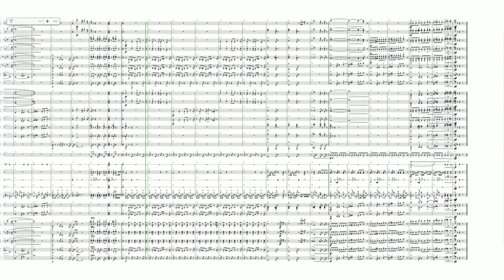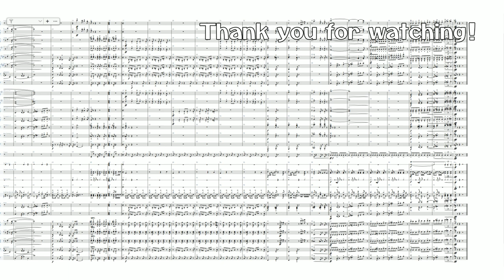Now or Never - Orchestral Remix / Splatoon 2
Splatoon 2 / Now or Never - Orchestral Remix
arr.Takuma Nishimura

Original Composition:  Toru Minegishi & Shiho Fujii